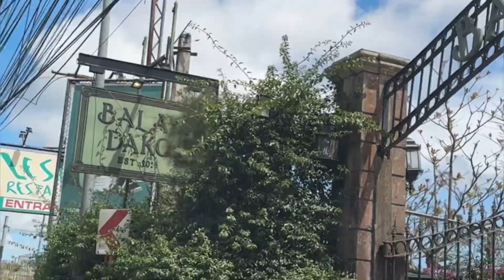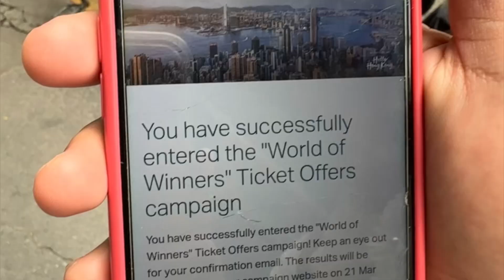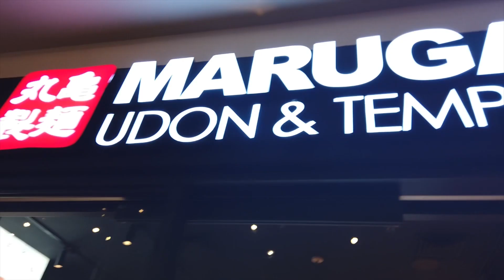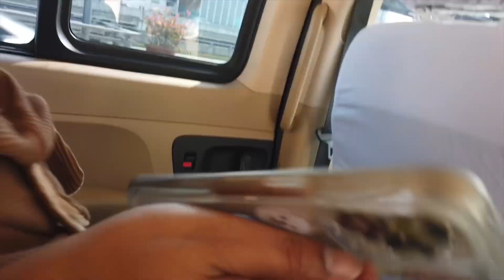BRUNCH at Balay Dako by ANTONIOS, Gondola at McKinley and more! What you can do in a quickMNL trip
Baby Top, Jess and Mechell's first out of town adventure, and we took them to some of my favorite places in Manila.

Our personal channels:
Jasmin: @jassarmiento7267
Jen: @jelaine21

Jasmin: jassiewassy
Jennifer: jelainesarmiento
Top: